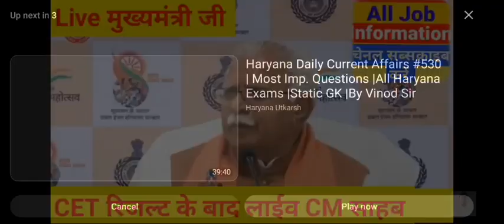hssc cet भर्ती क्वालीफाई करने से संबंधित cm साहब का भी ब्यान आया